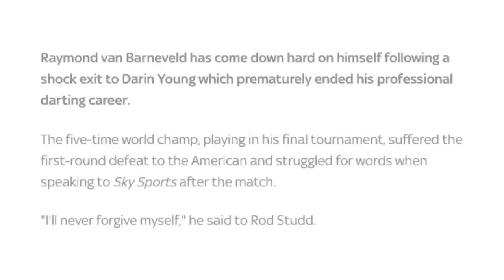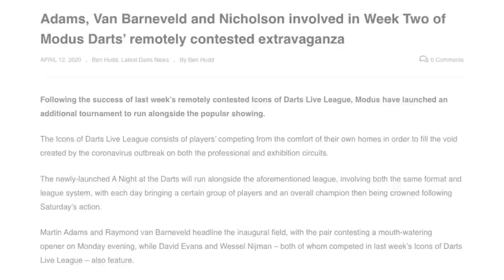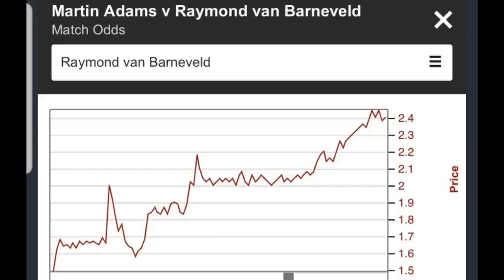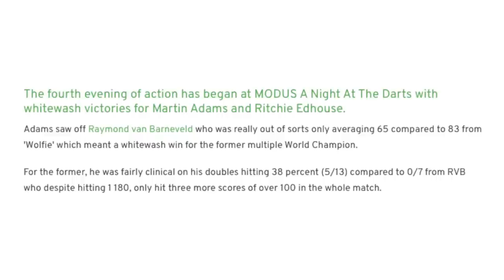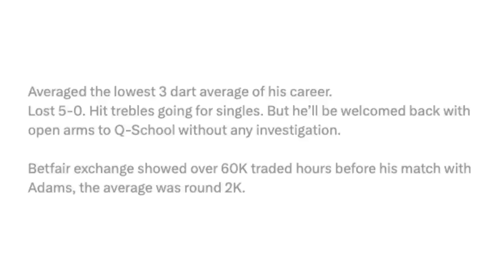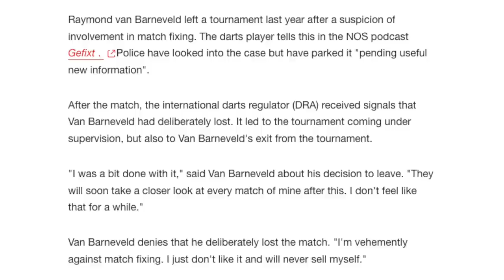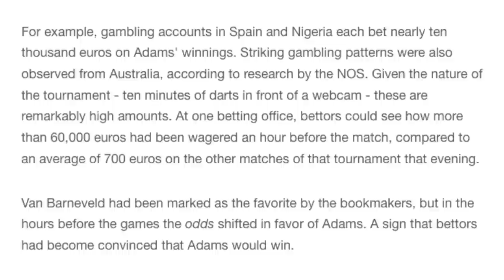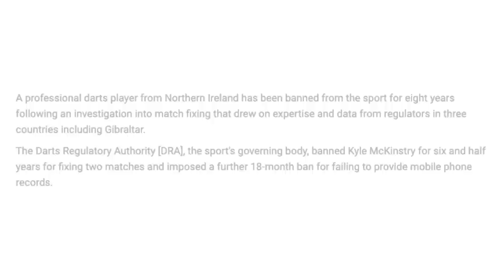Raymond van Barneveld Darts MATCH FIXING Allegations